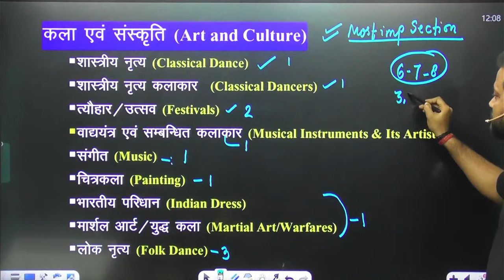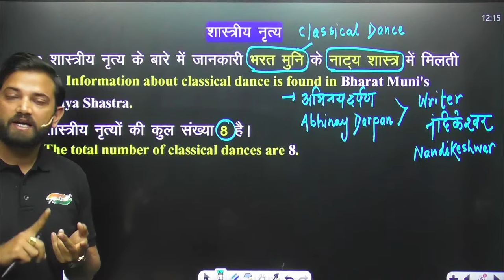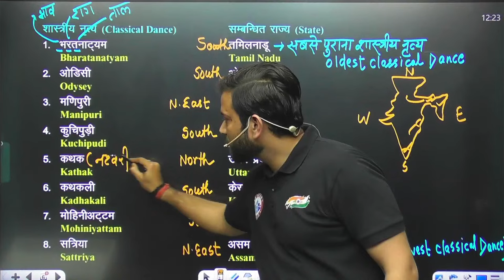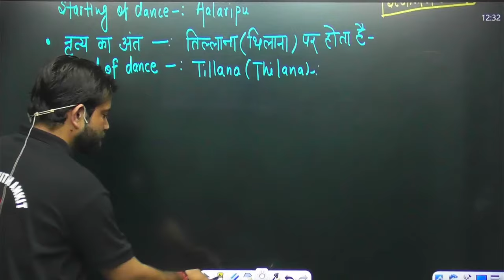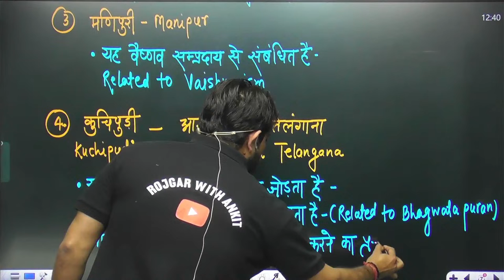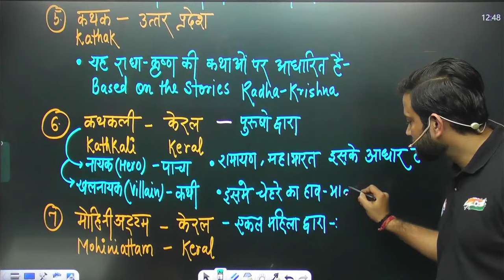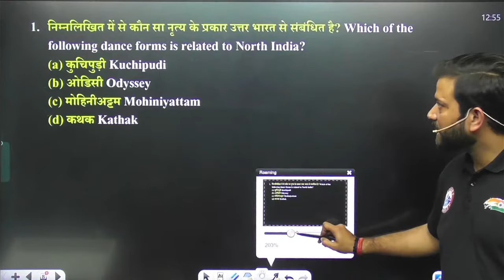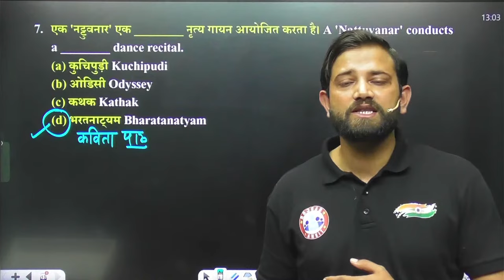SSC MTS 2023 | Static GK For MTS | शास्त्रीय नृत्य | SSC MTS Static GK Demo #1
SSC MTS 2023 | SSC MTS Static GK Demo #1 | शास्त्रीय नृत्य |Static GK For MTS by Naveen Sir

Helpline number :-
➤आप हमें व्हाट्सएप भी कर सकते हैं।